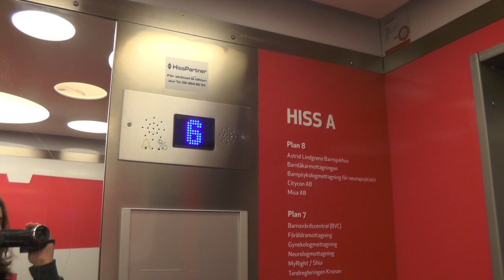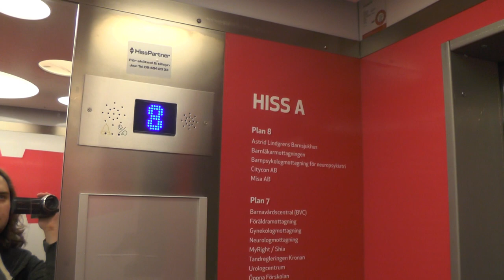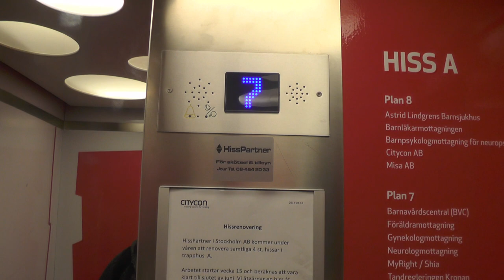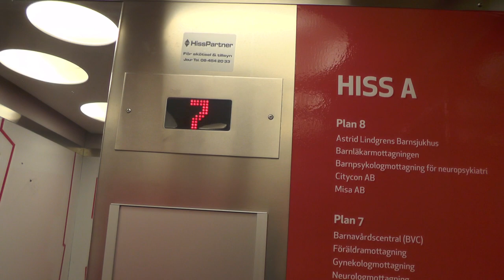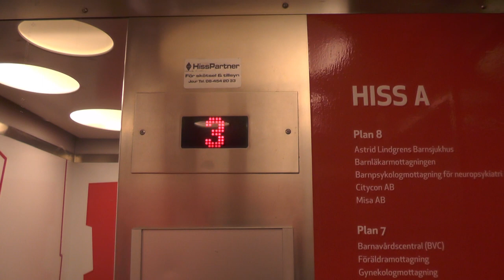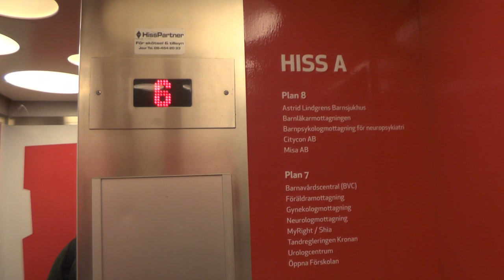4x 1974 OTIS (MB: OTIS VS 2014 Hisspartner) Elevators @ K-Konsultshuset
Manufacturer: OTIS
Installation year: 1974
1st Moderniser: OTIS
Current moderniser: Hisspartner
Latest modernisation year: 2014
Serial Number: 74NE0225, 74NE0226, 74NE0227 & 74NE0228
Capacity: 1000Kg - 12 Persons
Floors: 8 = (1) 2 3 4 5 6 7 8

Location: K-Konsultshuset - Liljeholmstorget 7, Stockholm (Liljeholmen) SWEDEN!